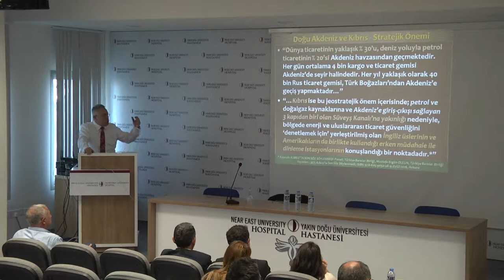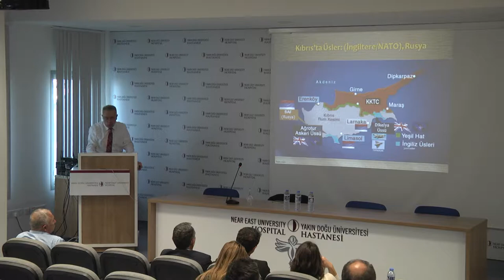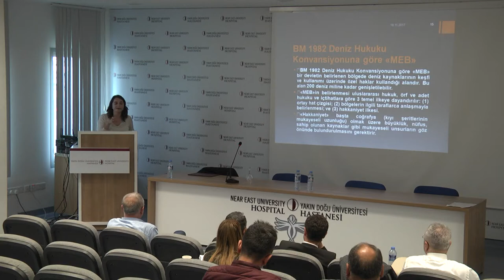NECDET PAMIR EMINE EMINEL 18 11 2017 GUVENLIK AKDEMISI FTP